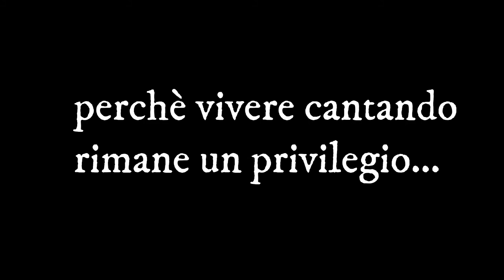Alleluia Irlandese - Frutto Della Nostra Terra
Luciano Paolini e Gianni Fruttella durante le prove